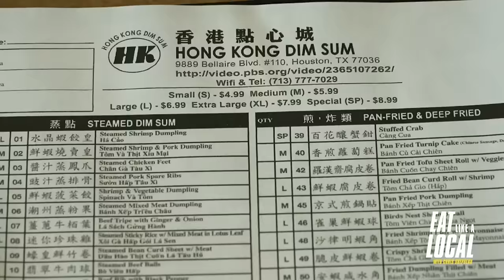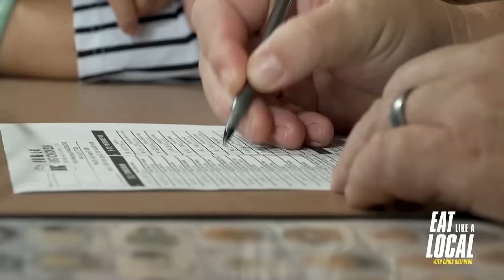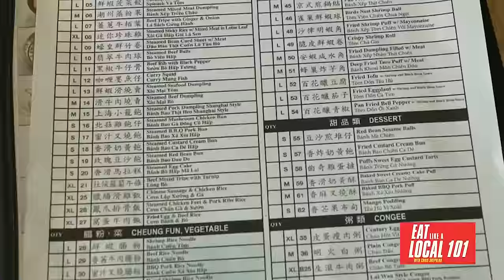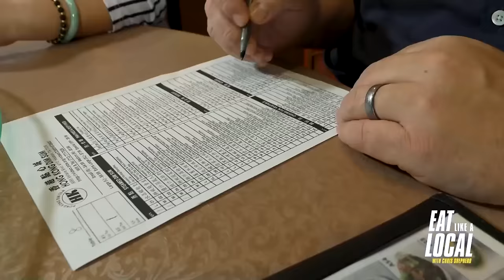Dim Sum to dine for! Where to get your dumpling fix | Eat Like a Local with Chris Shepherd, Ep. 16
In this episode, Shepherd explores the dim sum cart service at one of the most popular spots in town. He also shows you how easy it is to order dim sum off the menu at restaurant he’s been going to since it opened in 2008.

Watch new episodes Saturdays at 10 a.m. on KPRC 2.